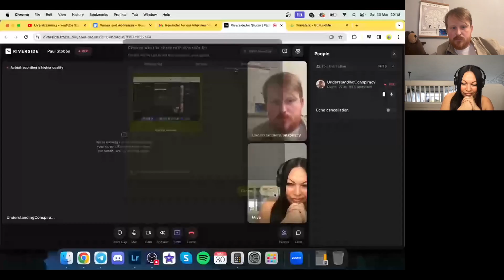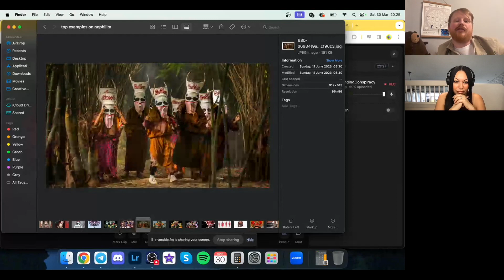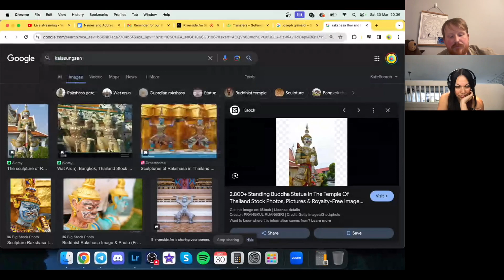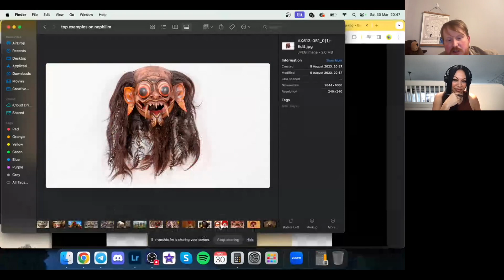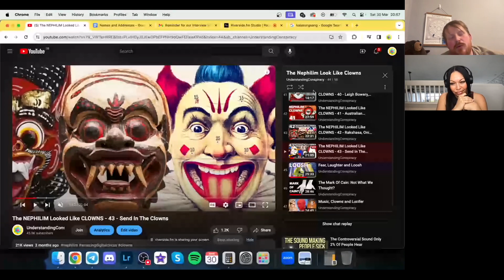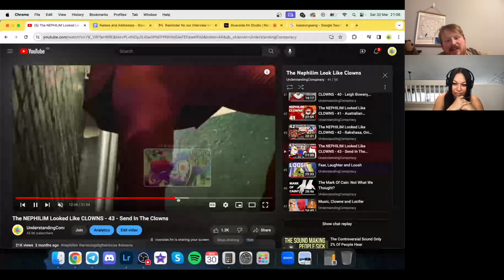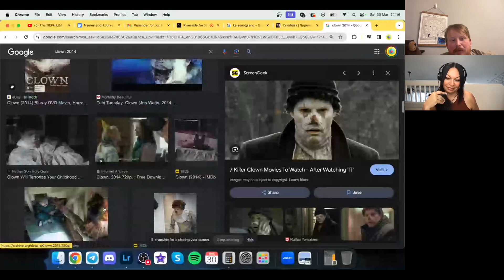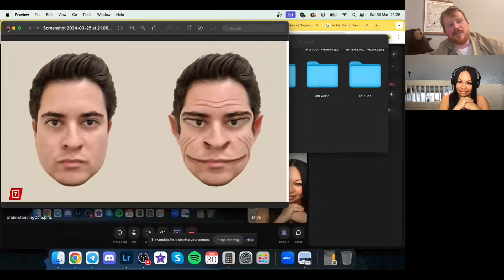The Nephilim Look Like Clowns with Paul Stobbs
The conversation explores the theory connecting clowns to the Nephilim, discussing the initial spark of interest and the journey of research. The guest explains the visual evidence that supports the theory, showcasing images from various cultures and traditions. The chapters cover the cultural representations of clown-like entities and the historical origins of clown costumes. The theory suggests that clowns are modeled after demons and that the Nephilim had clownish features. This conversation explores the origins and symbolism of clowns, connecting them to demons and Nephilim. The chapters cover topics such as the history of demons and Nephilim, possession and the exchange with demons, cultures dressing like demons, the Freemason connection to clowns, the push of clowns in modern media, and the seriousness of dressing like a clown. The conversation also touches on the agenda behind pushing clowns, the externalization of the hierarchy agenda, and the veiled truth of secret societies. The conversation concludes with a discussion on Demon Face Syndrome and the power of Jesus in dealing with demons.

Takeaways

Clowns have deep connections to demons and Nephilim, and dressing like them can open channels for these entities to enter our world.
The Freemason connection to clowns is significant, with circuses being a copy of Freemasonic rituals and the clown representing the ringmaster who controls demons.
The media has been pushing clown symbolism for a long time, popularizing clowns and making them appear innocent and fun, while hiding their true nature.
Clown fashion has become a trend, with people unknowingly dressing in costumes worn by ancestor spirit worship cults, further opening channels for demonic entities.
While the topic may be unsettling, it is important to remember that demons are a defeated enemy, and calling on Jesus can provide protection and deliverance.

Chapters

00:00 Introduction and Background
09:06 Discovering the Connection
13:20 Visual Evidence
41:22 Clowns Modeled After Demons
46:51 The Origins of Demons and Nephilim
47:20 Hybrids and Corruption Before the Flood
48:19 Possession and the Exchange with Demons
49:12 Naivety and Ignorance of Shamans and Witch Doctors
49:41 Cultures Dressing Like Demons
50:10 Feeding the Hungering Spirits
50:18 Clowns as Representations of Demons
50:48 The Media's Push of Clown Symbolism
51:53 Clowns in Media and Popular Culture
52:59 Circuses as Freemasonic Rituals
54:48 The Freemason Connection to Clowns
55:06 The Symbolism of the Ringmaster
56:03 The Circus as a Copy of Freemasonic Rituals
56:31 The Push of Clowns in Modern Media
57:22 Clowns as Demons in Films and TV Shows
58:19 Clown Fashion and Popularization
59:16 Clowncore Fashion Trend
01:00:29 Richard the Barber and Clown Aesthetics
01:01:22 The Agenda Behind Pushing Clowns
01:02:37 The Externalization of the Hierarchy Agenda
01:03:04 The Seriousness of Dressing Like a Clown
01:04:18 The Naivety of the Western Hemisphere
01:05:14 The Joke of Red Nose Day
01:06:38 The Royal Order of the Jesters
01:07:35 The Veiled Truth of Secret Societies
01:08:17 Supernatural Episode and Clown Demons
01:09:04 Clown Film and Transformation
01:10:02 Clown References in Media
01:10:28 Demon Face Syndrome
01:19:59 Closing Remarks

begining music: Fugue Frenzy Moments
Final song: UltraViolet Everything: Luna Wave